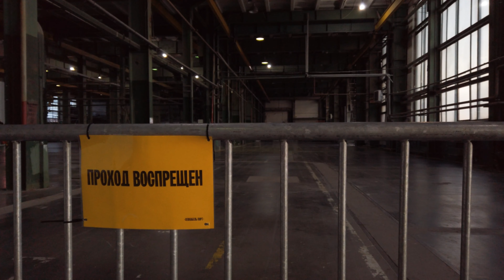UNRELEASED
Куча записанных видео, собранных воедино под грустную музыку

Камера: DJI Osmo Pocket
Софт: Adobe After Effects, Voukoder, Sony Vegas Pro
Трек: Versetaker - Red Dawn